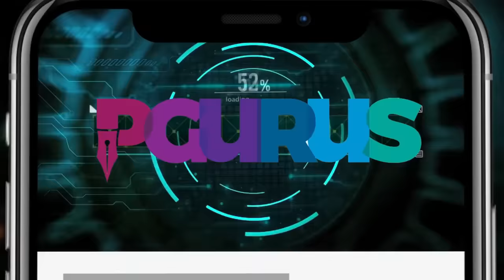R Rajagopalan • INC rifts in the open Kharge to go • Siddha's TapeGate • Direct To Mobile TV killer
2. Sree Iyer App (available for both Android and iOS) and
3. Amazon.in

00:00 – Intro
04:19 – Teaser - ScoopRaja’s scoop
06:50 – PM Modi mocks RaGa
12:15 – Madhuri Dixit to join BJP?
13:47 – India to implement Direct-to-Mobile technology
20:30 – Demand for Priyanka as next Congress chief
27:18 – First batch of women cadets to join male peers in NDA
28:49 – Scindia slams Priyanka Gandhi
31:15 – Sharad Pawar snipes at PM Modi
33:18 – Karnataka Tape Gate
35:33 – TN Governor returns 10 bills
36:57 – Vijayshanti quits BJP, joins Congress
39:25 – BJP appoints Vokkaliga face in Karnataka
41:00 – Booth management in poll states
42:51 – Smriti Irani send Diwali gifts to her constituency